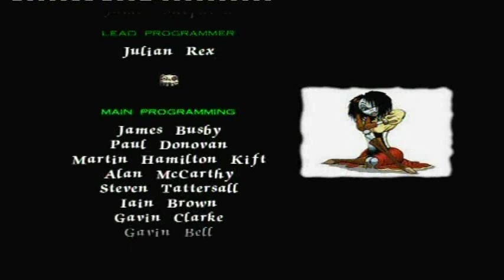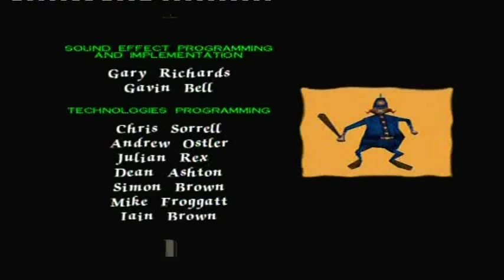MediEvil 2 Walkthrough - Part 25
This is my MediEvil 2 walkthrough for the Sony Playstation. If you follow this guide you will collect all Chalice of Souls, awarding you with a better arsenal of weapons and you will find all life bottles within the game. I will not reveal the locations of the secret rooms that require the Dan Hand ability as this would involve replaying levels already completed within the guide.